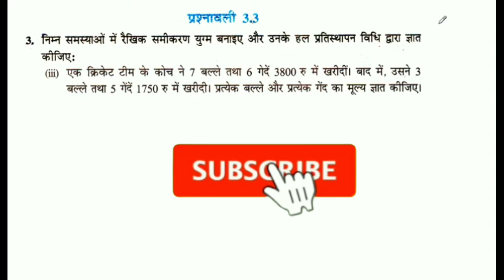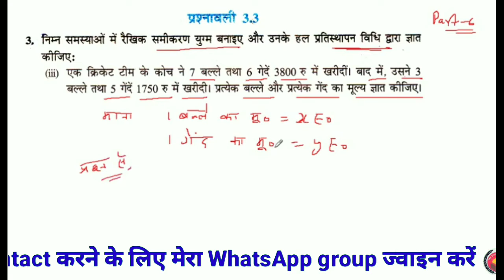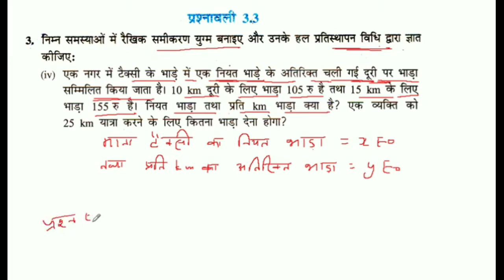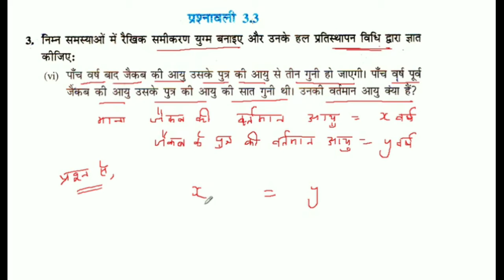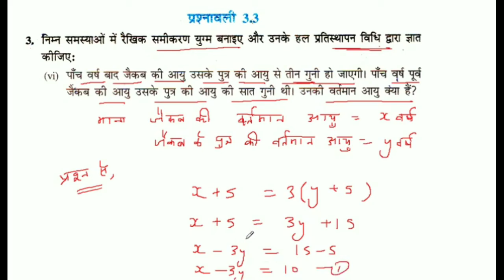दो चर वाले रैखिक समीकरण युग्म Class 10th Maths in Hindi NCERT Solution Part 6